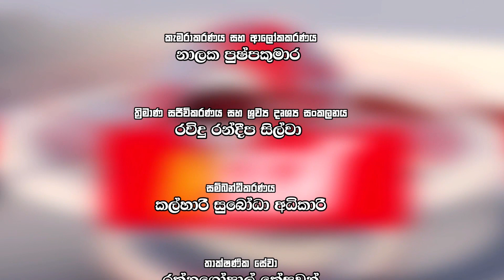රටට ණය නැති පලදායි පුරවැසියෙක් | Anusha Gokula Fernando | News Insight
රටට ණය නැති පලදායි පුරවැසියෙක් | Anusha Gokula Fernando | News Insight YARLTV YARLTVNEWS # YARLTVEntertainment